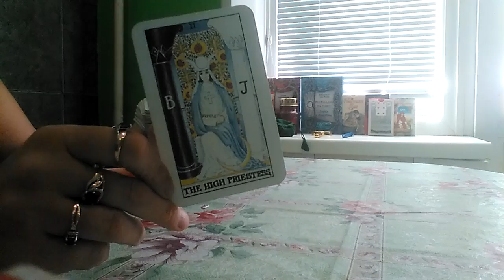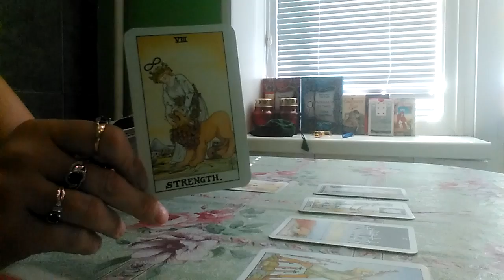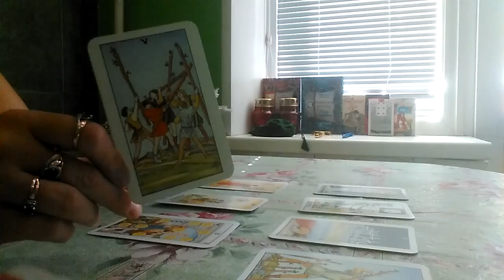ПЕРСПЕКТИВЫ ЛИЧНОЙ ЖИЗНИ. РАСКЛАД ТАРО.